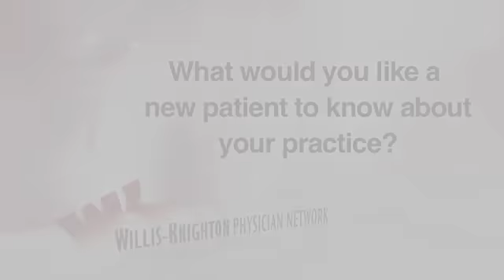Josephine M. Futrell, M.D., Ph.D. - Dermatology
Dr. Futrell is a native of Arkansas who has lived in Shreveport for more than 30 years. After graduation from the University of Arkansas with a B.S. in Microbiology, she received her Ph.D. in Microbiology and Immunology from the University of Arkansas for Medical Sciences. As a member of the faculty there, Dr. Futrell published numerous articles on brown recluse spider venom and immunoelectron microscopy. Dr. Futrell graduated from LSU School of Medicine in Shreveport as a member of Alpha Omega Alpha. She completed her dermatology residency at Tulane University in New Orleans.

She is a board certified dermatologist by the American Board of Dermatology with 20+ years experience in adult and pediatric dermatology, dermatologic and laser surgery, and cosmetic dermatology. She is a fellow of the American Academy of Dermatology.